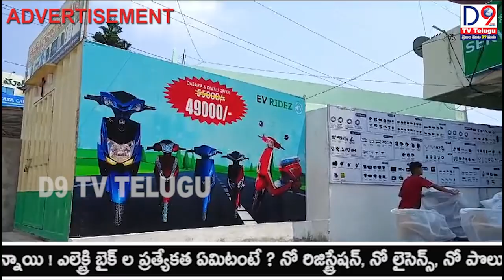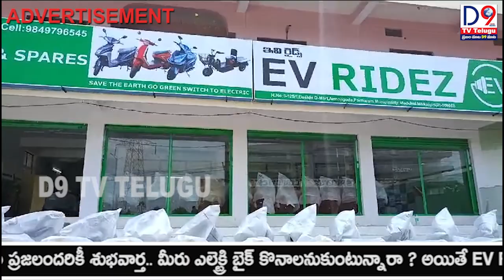కొర్రెముల గ్రామంలో ఘనంగా సద్దుల బతుకమ్మ సంబరాలు || D9 TV TELUGU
"D9 TV TELUGU " - తెలంగాణ & ఆంధ్రప్రదేశ్ కోసం అన్ని రకాల వార్తలు అనేది తెలంగాణ మరియు ఆంధ్రప్రదేశ్ రాష్ట్రాల నుండి సమగ్రమైన మరియు తాజా వార్తల కవరేజీని అందించడానికి అంకితమైన డైనమిక్ తెలుగు న్యూస్ ఛానెల్.

మీరు తెలంగాణా లేదా ఆంధ్ర ప్రదేశ్ నివాసి అయినా, తెలుగు ప్రవాసుల సభ్యుడైనా లేదా ఈ ప్రాంతాలలో జరుగుతున్న సంఘటనలను తెలుసుకోవాలనే ఆసక్తి ఉన్నవారైనా, D9 TV TELUGU కవర్ చేస్తుంది. మేము మా వీక్షకులకు ఖచ్చితమైన, నిష్పాక్షికమైన మరియు సమయానుకూలమైన వార్తల కవరేజీతో సాధికారత కల్పించాలని లక్ష్యంగా పెట్టుకున్నాము, వారికి సమాచారంతో కూడిన నిర్ణయాలు తీసుకోవడంలో మరియు వారి కమ్యూనిటీలతో కనెక్ట్ అయి ఉండటంలో వారికి సహాయం చేస్తుంది.

తెలంగాణ మరియు ఆంధ్రప్రదేశ్ నుండి అన్ని వార్తలు మరియు అప్‌డేట్‌లను మీకు తెలియజేయడానికి మరియు నిమగ్నమై ఉండటానికి మా ప్రయాణంలో మాతో చేరండి. ఈరోజే D9 వార్తలకు సబ్‌స్క్రయిబ్ చేసుకోండి మరియు మా విశ్వసనీయమైన మరియు సమగ్రమైన వార్తల కవరేజీలో ముందుండి.

"D9 TV TELUGU" - All Types of News for Telangana & Andhra Pradesh" is a dynamic Telugu news channel dedicated to providing comprehensive and latest news coverage from the states of Telangana and Andhra Pradesh.

Whether you are a resident of Telangana or Andhra Pradesh, a member of the Telugu diaspora or just interested in keeping up with happenings in these regions, D9 TV TELUGU has you covered.

Join us on our journey to keep you informed and engaged with all the news and updates from Telangana and Andhra Pradesh.